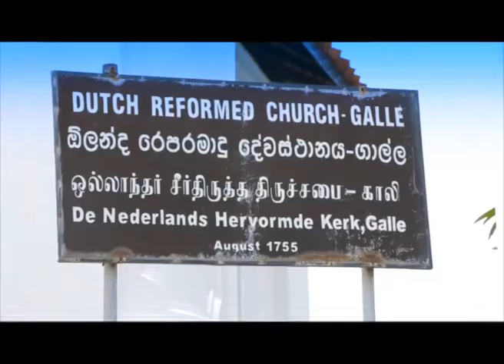Sri Lanka Telecom Pura Varuna - Dutch Reformed Church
Pura Varuna takes you on a journey of charm, beauty & knowledge throughout our resplendent paradise isle. Catch today's episode of Pura Varuna on Rupavahini and discover interesting facts about Dutch Reformed Church you never knew.